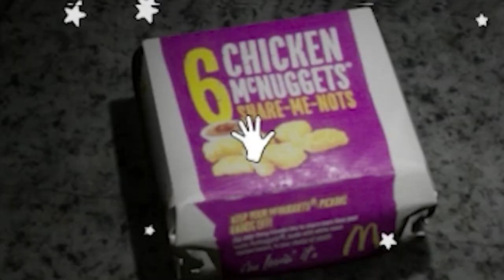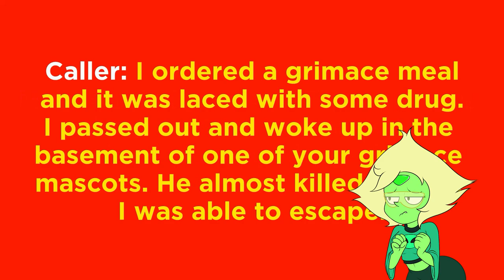THIS MEME NEEDS TO DIE!!! | 3 Scary Grimace Games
This is the last time we EVER do anything that is, or involves Grimace!

But we hope you enjoy!